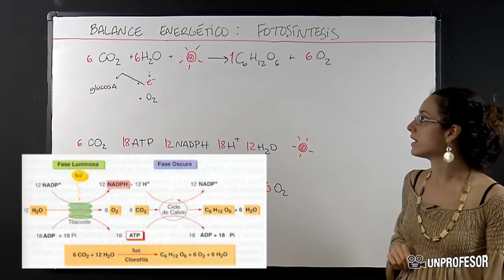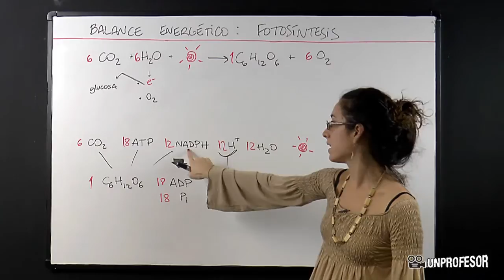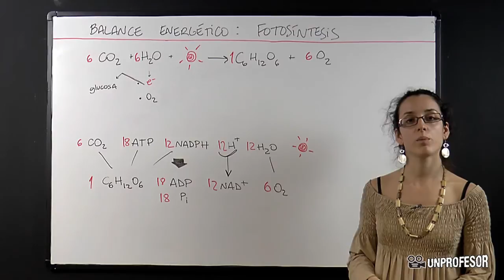Balance energético de la fotosíntesis: anabolismo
Balance energético de la fotosíntesis: anabolismo . Si quieres practicar lo que has aprendido en este vídeo puedes descargarte ejercicios con sus soluciones - Además podrás hacer preguntas al profesor que ha hecho el vídeo. En este vídeo os voy a explicar cuál es el balance energético de la fotosíntesis. La fotosíntesis es un proceso en el cual a partir de precursores inorgánicos